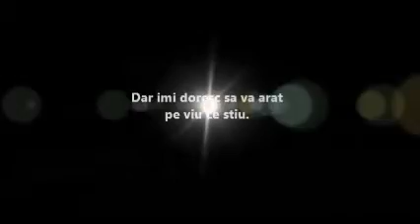Ioan-Valentin, Bucureşti, Bucuresti